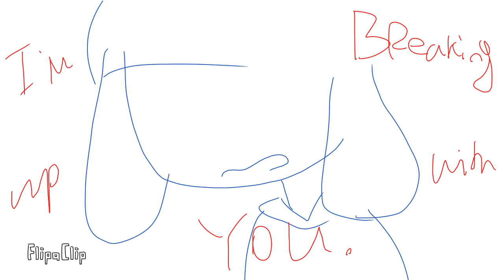Worthless | AMV ||FlipaClip [South Park+TW]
heyoo I'm fuckin sad
the last like 6 minutes of Train to Busan is so fuckin sAd
hOW YOU GONNA DO THAT TO ME
HOW YOU GONNA DO THAT TO SU-AN
AND HER DAD

//I'll add a thumbnail later I'm fuckin tired and sad hnnggxgcr cygygxgghhb

South Park belongs to Matt Stone and Trey Parker and so do the characters

characters used: Tweek, Craig, Clyde, Kenny, Stan, and Kyle

song: Worthless - eli.

Time taken: idk like a day
FPS: 12
Program: FlipaClip